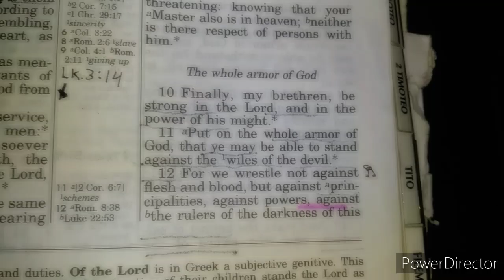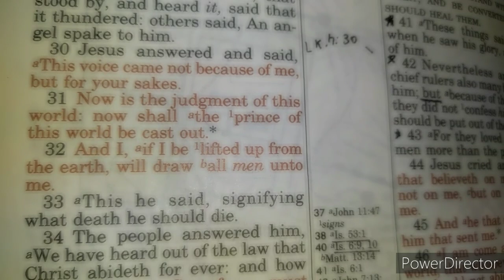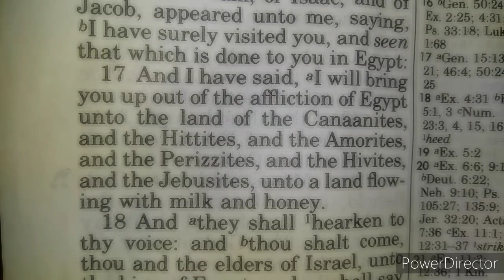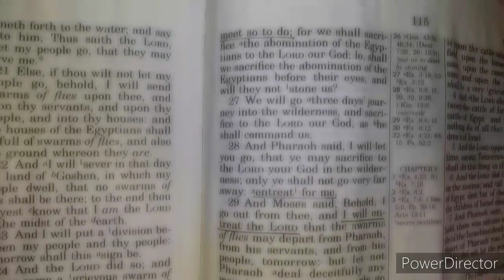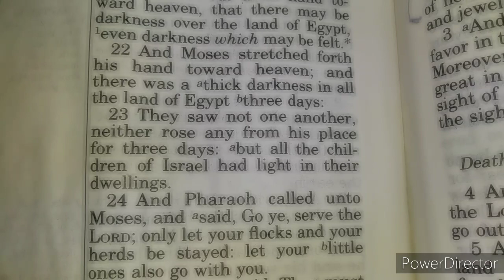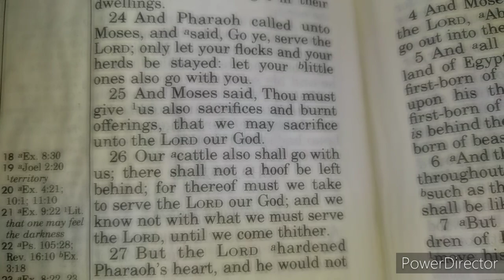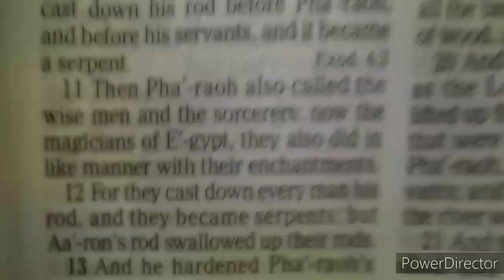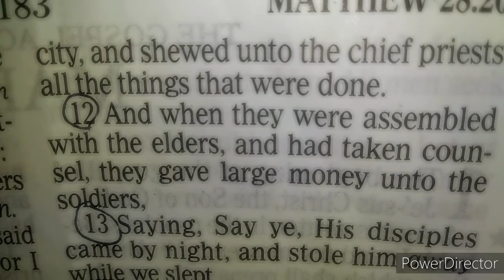Satan's Work In Government